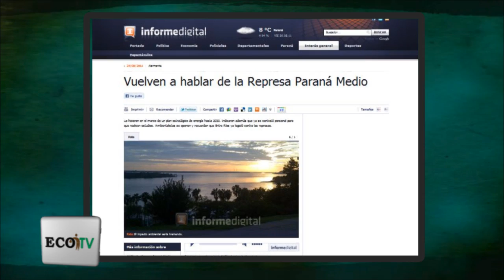ECO TV - Renace la idea de la represa Paraná Medio